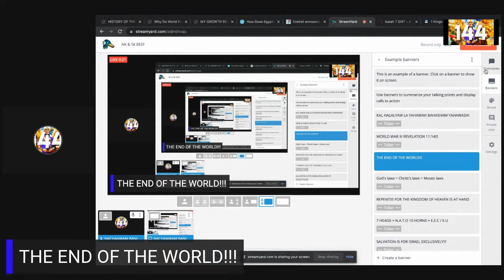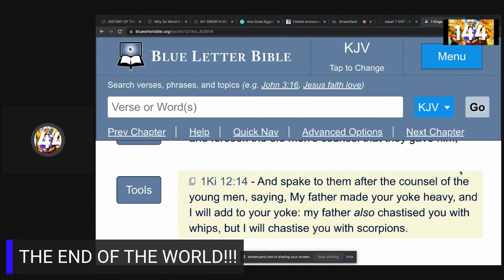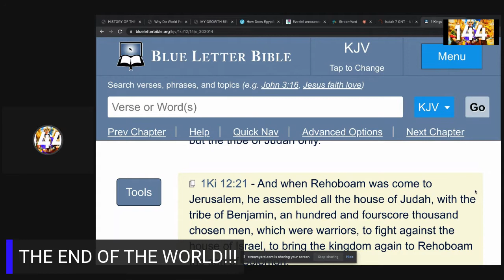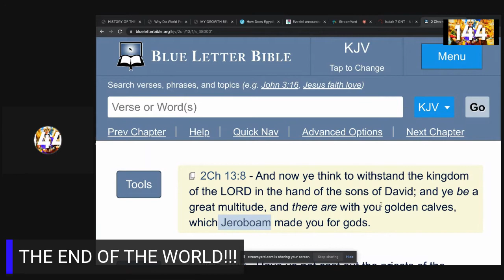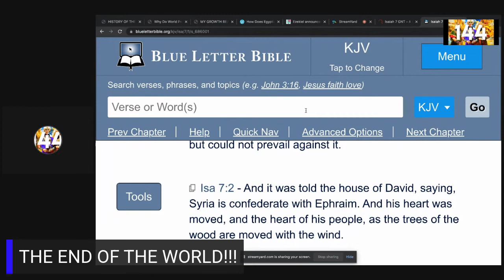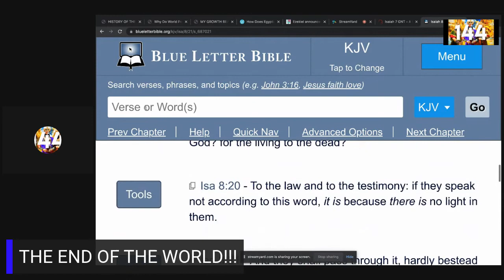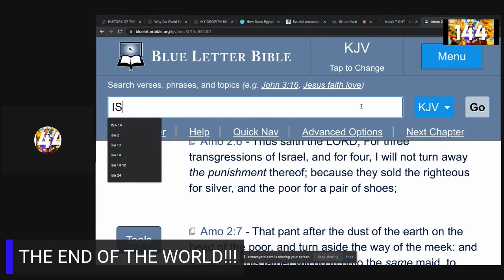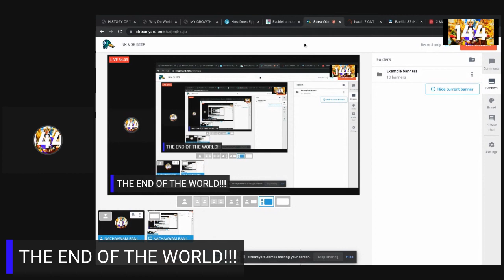HISTORY OF THE KINGDOM SPLIT & BEEF BETWEEN NORTHERN & SOUTHERN KINGDOM